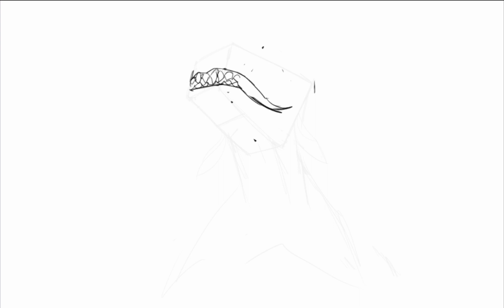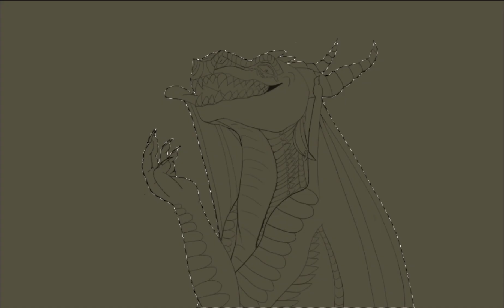Thumbnail entry for providence map. To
Check the map out. The map is about animus dragons and has a magnificent color pallet.

Apps - ibis paint, Cap cut

Fingers crossed 🤞

I want to be more consistent in uploading.